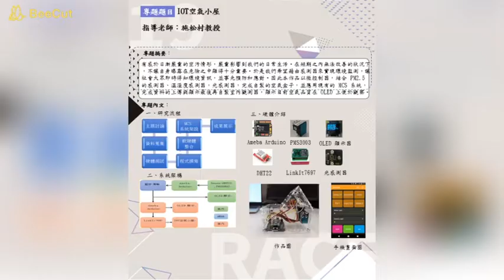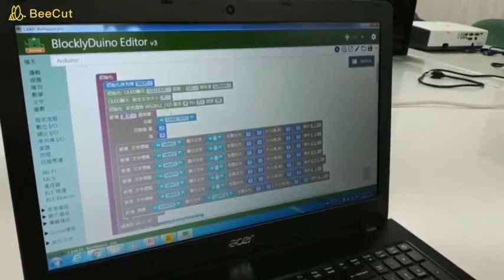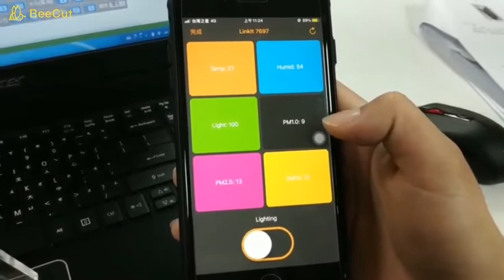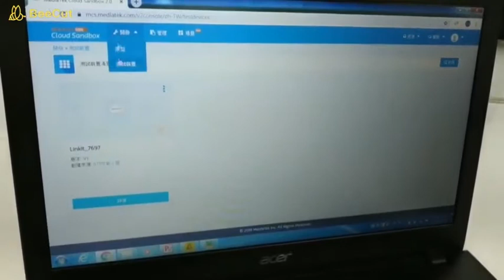IWIS 2020 - ID89 - Environmental state detection device and system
Invention ID89

Title: Environmental state detection device and system
Short description: An environmental state detection device includes: an environmental model, an environmental state sensing unit to obtain environmental state information and a display unit to display environmental status information and real-world sensing information. The environmental control unit, installed in the environmental model, generates environmental control signals based on the environmental state information, so as to perform corresponding control on the corresponding environmental equipment.

CHENG SHIU UNIVERSITY,